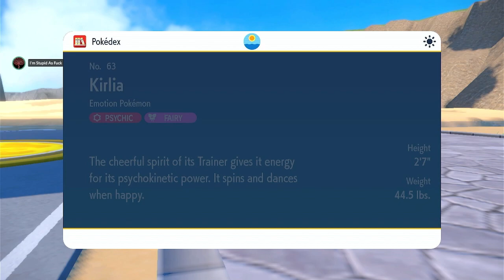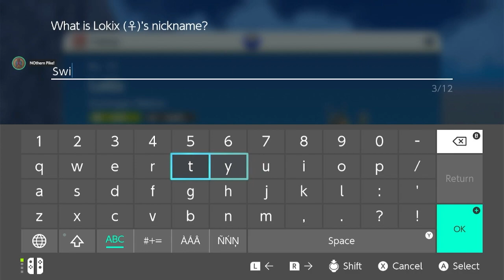Erin Starts Her Pokémon Adventure!!!! Episode 13